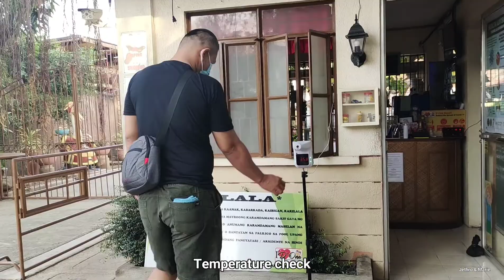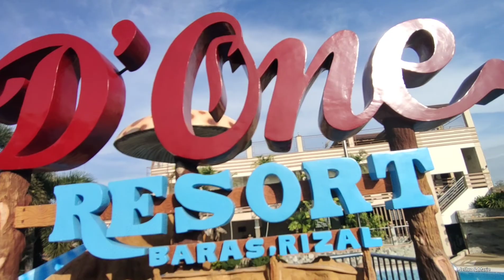D' ONE RESORT AND RESTAURANT BARAS RIZAL | WEEKEND CHILL | Jethro & Marie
Hi everyone,

We do hope you enjoyed our weekend chill at D'One Resort. By the way the resort is nice and relaxing, a perfect place to unwind and give yourself a break from busy weekdays. Just make sure to book in advance as the property gets fully booked since they only have limited slots in observance with the GCQ guidelines. They accept walk-ins just like us but you need to come early in the morning like 6am-7am.
Make sure to follow health and safety protocols imposed by authorities.

Jethro & Marie